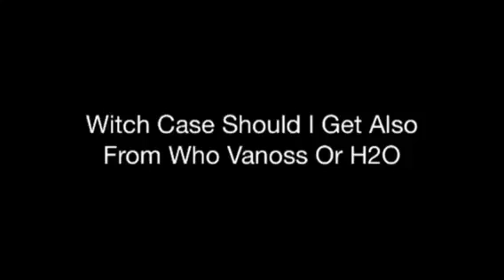VanossGaming And H2O Delirious IPad And IPhone Cases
I hope u enjoy tell me witch one u like and I should get also I will be doing a review on them and more so make sure u sub to me and stick around